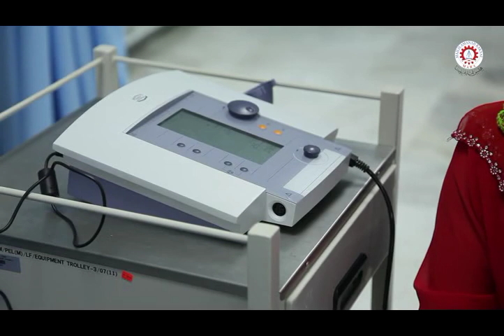Makmal Fisioterapi : Ultrasound Therapy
Jika anda berminat untuk mengetahui lebih lanjut berkaitan kursus Fisioterapi yang ditawarkan oleh UniKL RCMP, anda bolehlah melayari laman web UniKL RCMP di URL: